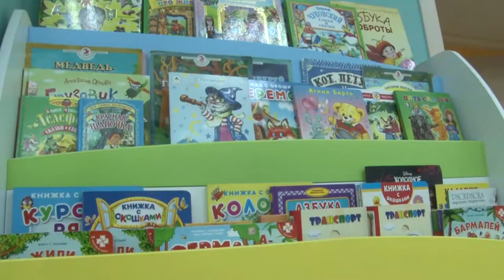Инспекция палисадика в Лесном Городке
Палисадик на 50 малышей в Лесном Городке, обустроенный в рамках программы губернатора Подмосковья Андрея Воробьева, посетил глава округа. Андрей Иванов пообщался с детьми, познакомился с сотрудниками и уточнил, всего ли хватает для полноценной работы учреждения. Также в рамках рабочей поездки по микрорайону руководитель муниципалитета  проинспектировал пешеходную дорожку около дома № 5 корпус 3 по Фасадной улице, обустроенную по программе «Народная тропа», и обсудил проблемные вопросы на улице Белинского.